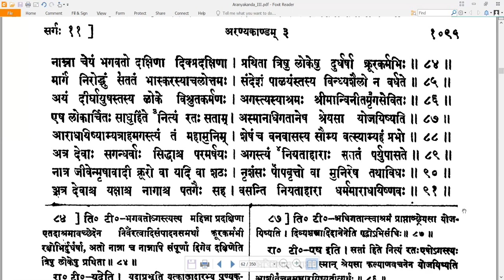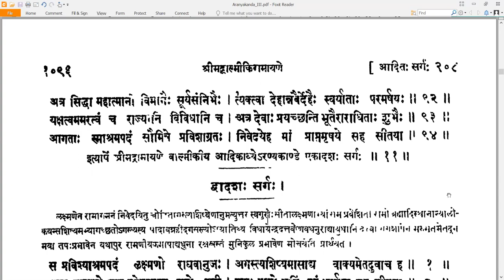11 Valmiki RamayaNam - वाल्मीकि रामायणम् - AraNyakandam अरण्यकाण्डम् Sarga 11 सर्गः १1